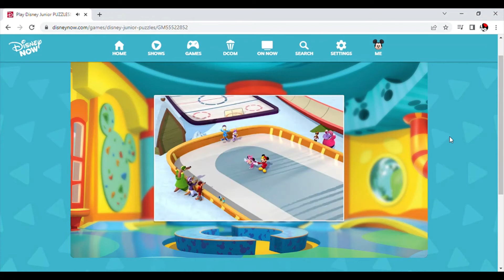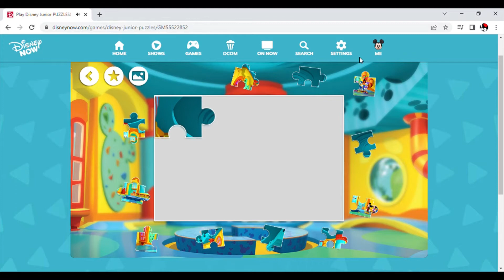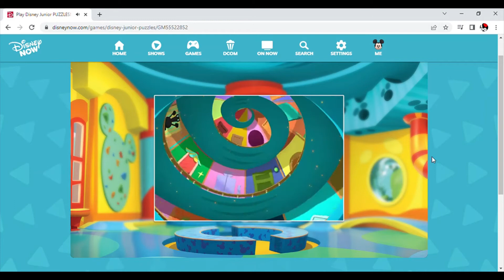Fun with MICKEY MOUSE puzzle game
Having fun with Mickey Mouse puzzle game!